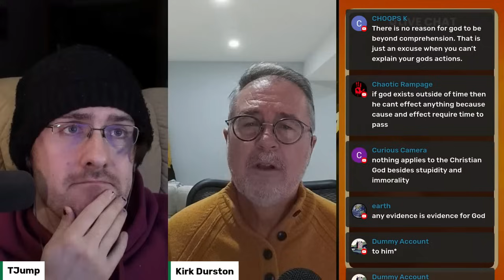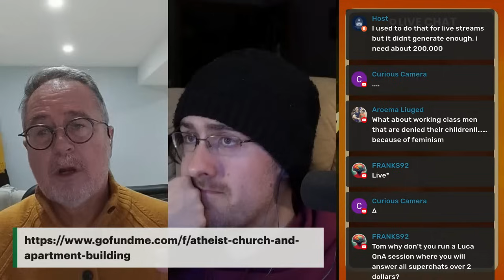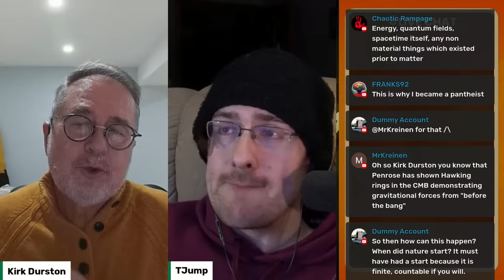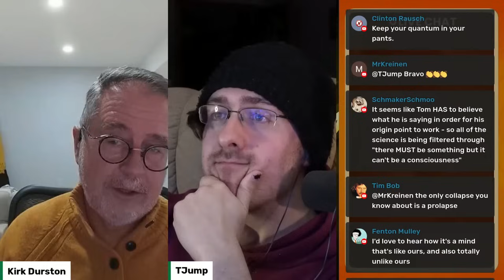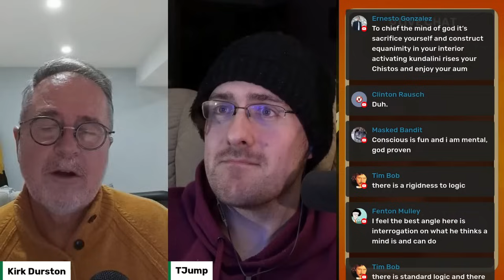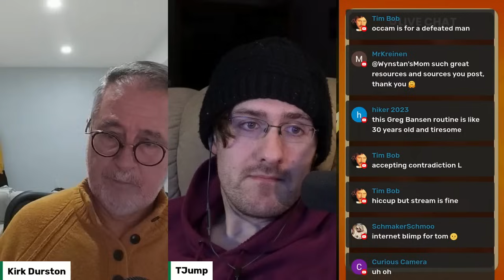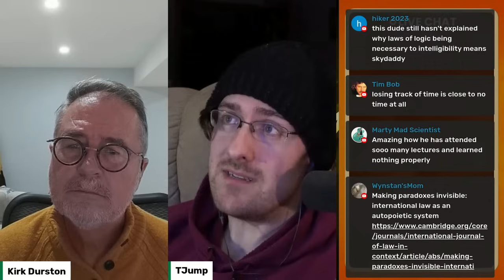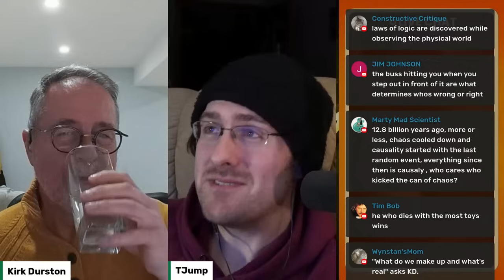Kirk Durston, Chrisitan argument NOT God of the gaps NEW LIVE